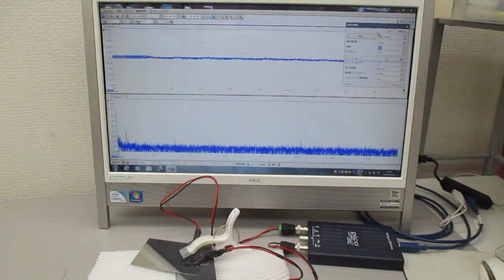超音波の非線形スイープ発振制御実験（超音波システム研究所）